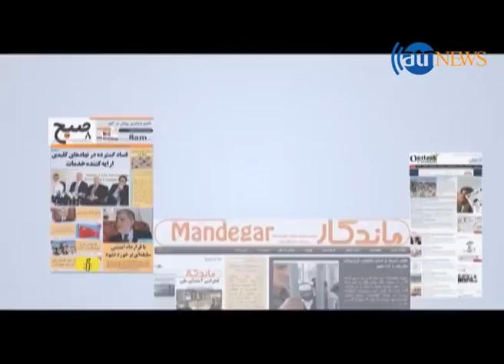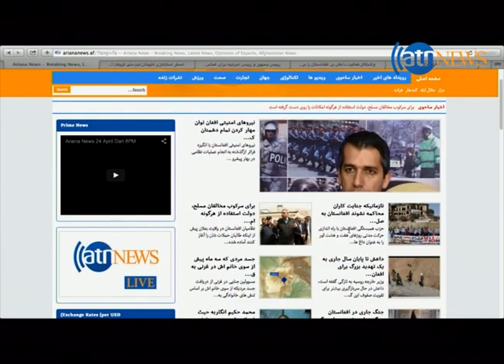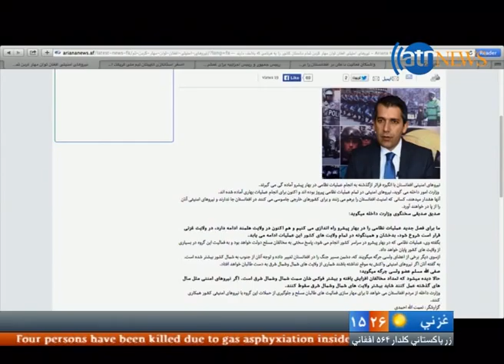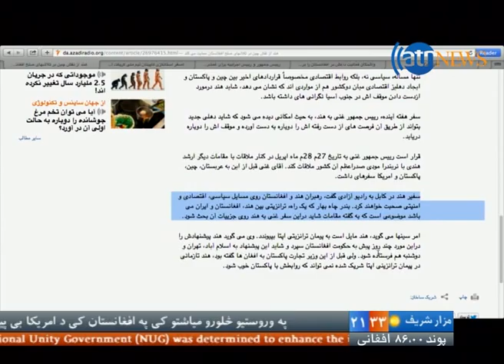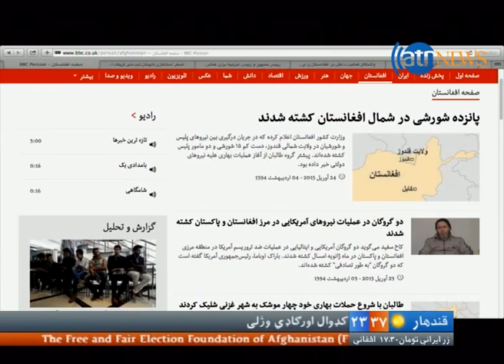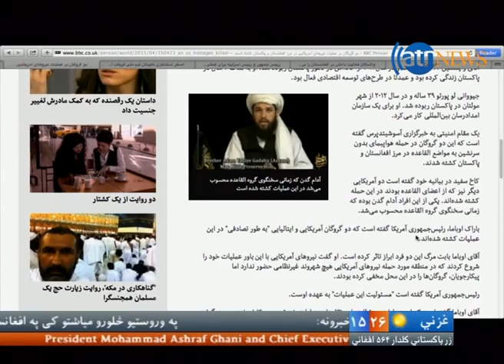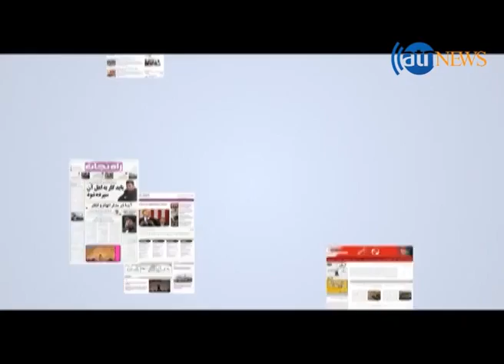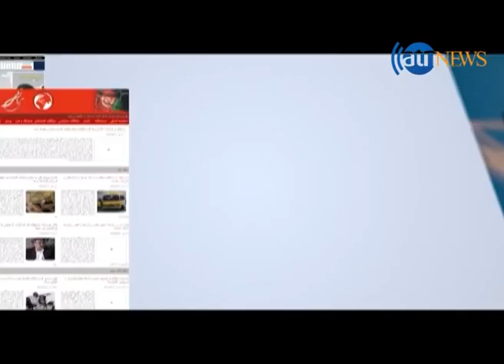Aghaze Roz 25 April 2015 / آغاز روز 05 ثور 1394